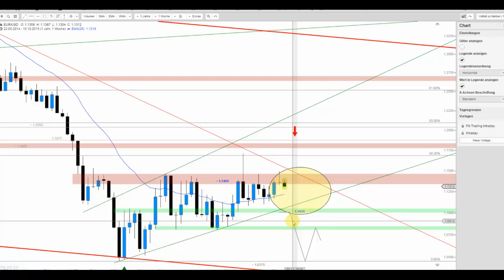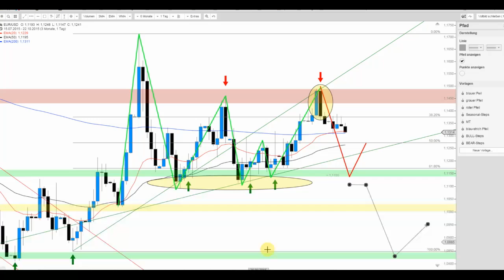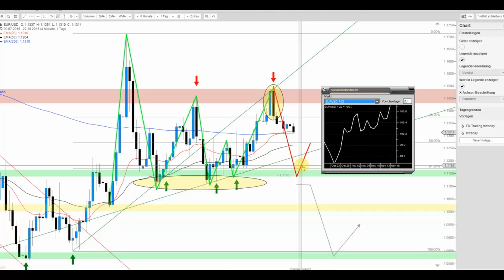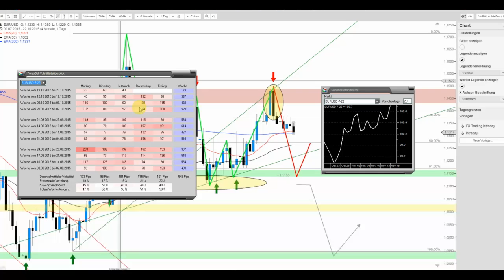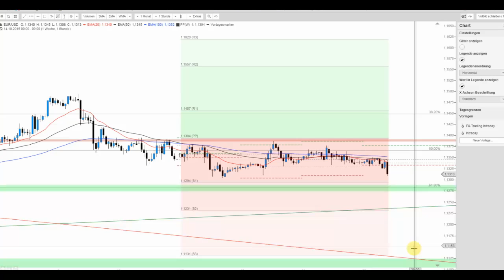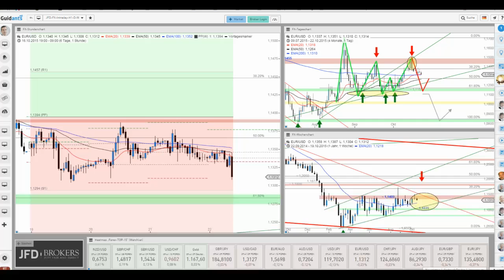JFD Devisenradar: EUR/USD steht zweifelsfrei unter Spannung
Die letzten Handelstage verdeutlichten die Zurückhaltung beim EUR/USD und doch setzte sich bislang der bärische Bias aus der vergangenen Woche durch. Was wird die EZB heute wohl noch initiieren?